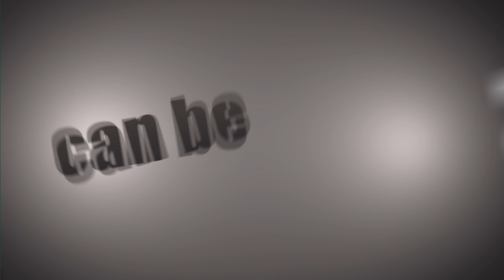Bob and Groz - 11/23/2011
Bob and Groz make their picks for Thanksgiving weekend football games.